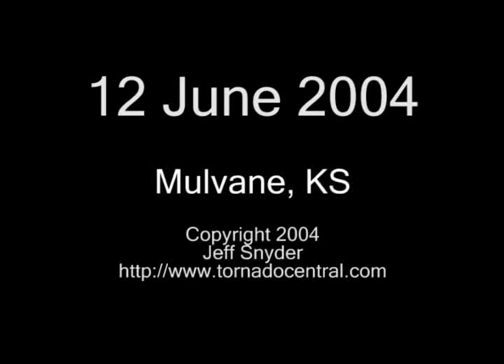June 12th, 2004 - Mulvane, KS tornado